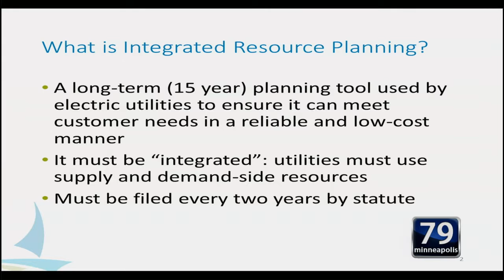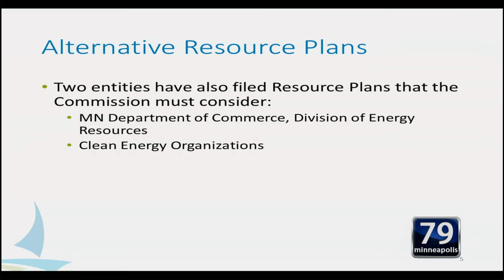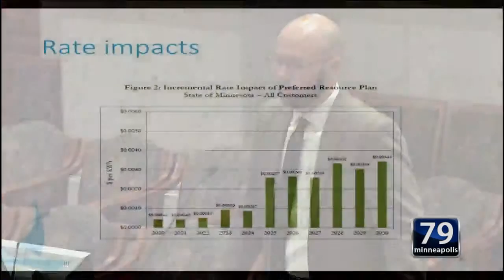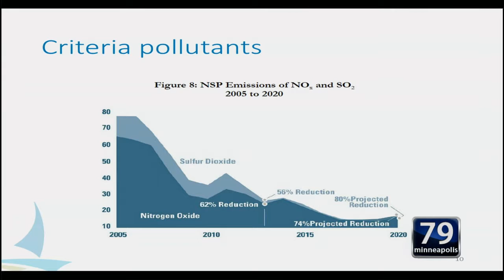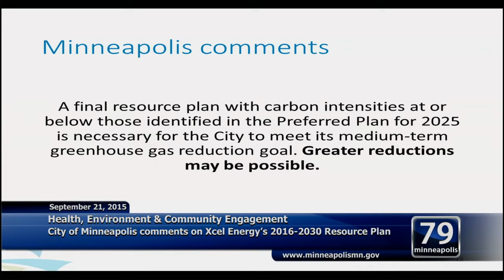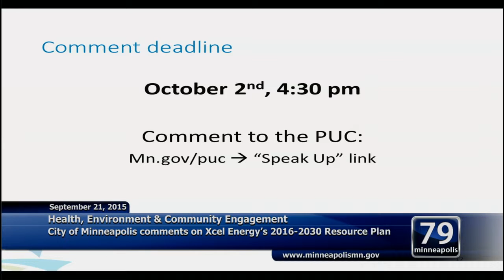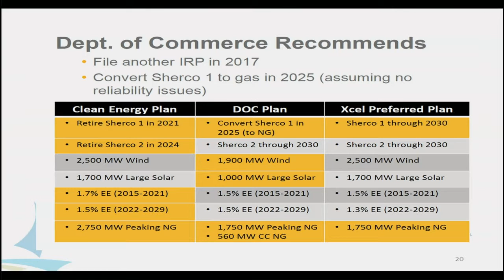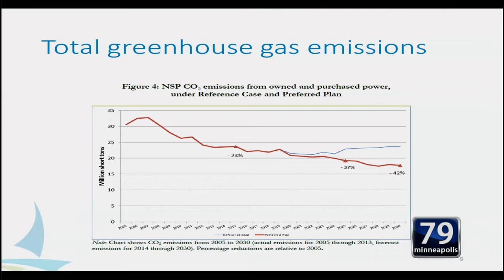September 21, 2015 Health, Environment & Community Engagement